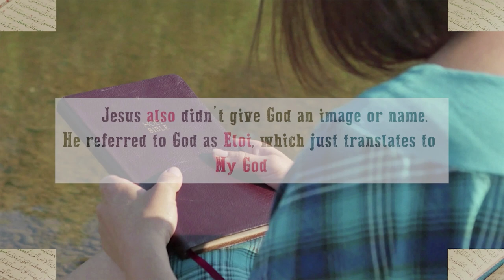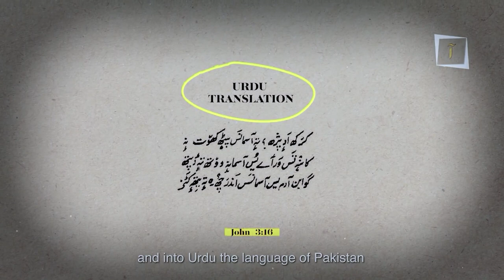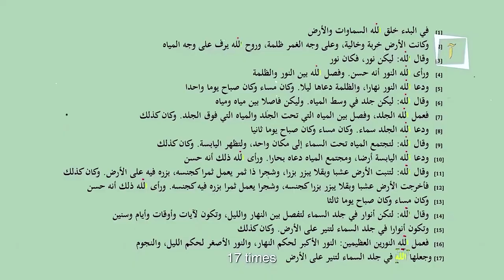Jesus called God Allah ! | Deen Academy